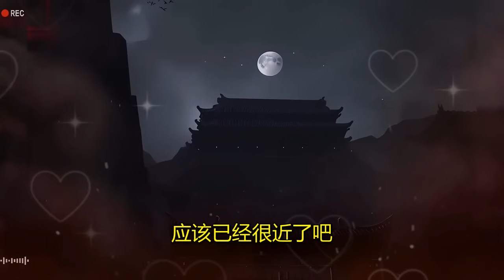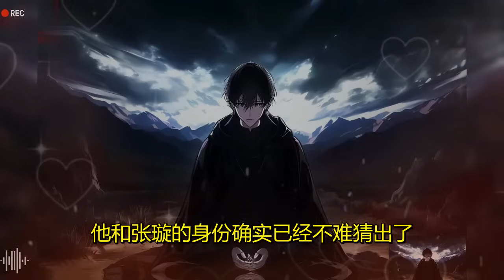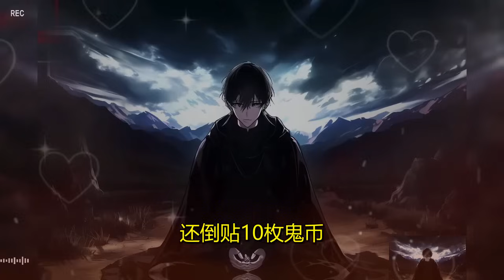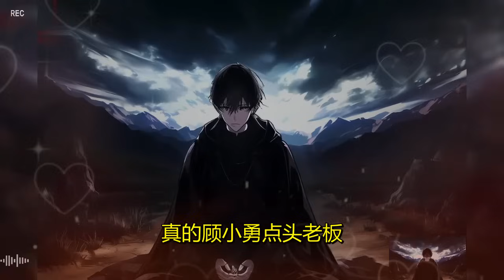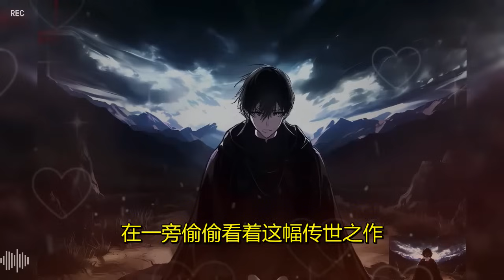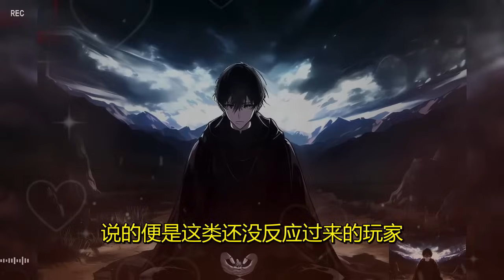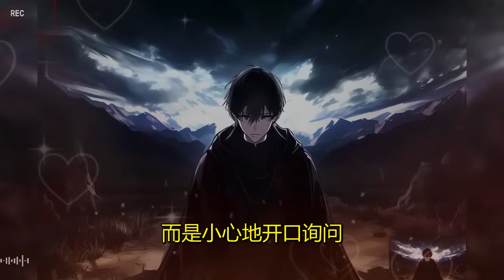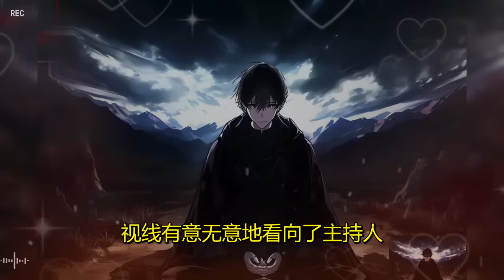【36小时爽看】《强迫症的我被惊悚游戏治愈了》EP1-475患有极度强迫症的顾小永获得了念头通达系统。 只要强迫症被治好，就能变强。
😘每天都更新好看的AI漫，欢迎来看啊！
热血神漫！狗血剧情！逆袭打脸！
这么多种类的漫画，狠狠地期待了！👀
喜欢别忘记点点订阅哈！
告诉大家一个小技巧 ，视频看到哪里，︀在评论区留言，︀留下时间线，︀假如 02:15:00 下次回來看的時候，︀就可以直接点击时间留言跳转过去